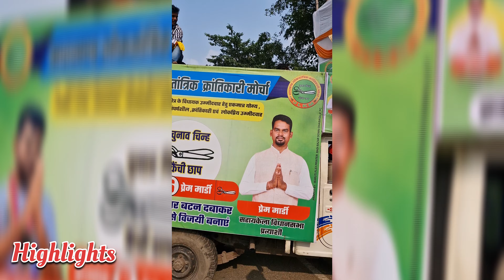सरायकेला विधानसभ 100% जीत JLKM || Prem Mardi और Jairam Mahato का जोर-दर भाषण || इतिहास बदल देगे 😡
tiger jairam mahto nomination
jairam mahato nomination
jairam mahto nomination
tiger jairam mahto nomination video
tiger jairam mahto nomination video live
tiger jairam mahto nomination live today
tiger jairam mahto nomination rally
tiger jairam mahto nomination today
jairam mahto nomination live
jairam mahto nomination rally
tiger jairam mahto ramgarh
jairam mahto ramgarh
jairam mahto ramgarh sabha
tiger jairam mahto dulmi
jairam mahto jharkhand
jairam mahto
jayram mahto
jharkhand
tiger jairam mahto
tiger jairam mahato krantikari
tiger jairam mahto krantikari
jairam mahato speech
jayram mahto
 tiger jairam mahato
jairam mahato status video
tiger jairam mahato speech
jairam mahato interview
jairam mahto 1932
tiger jairam mahto speech
jayram mahato
jairam mahato
jairam mahto interview
jairam mahato shorts
jairam mahto cm in jharkhand
jairam mahato speech today
tiger jairam mahto live video
tiger jairam mahto new video
jayram mahto jharkhand
1932 khatiyan
niyojan niti jharkhand
tiger jairam mahato interview
tiger jairam mahto interview
tiger jairam mahto status
Jairam mahto jharkhand
Jayram mahto
Jayram mahto jharkhand
Jairam mahto live video
khati jharkhandi
jbkss party
jbkss jharkhand
jbkss team